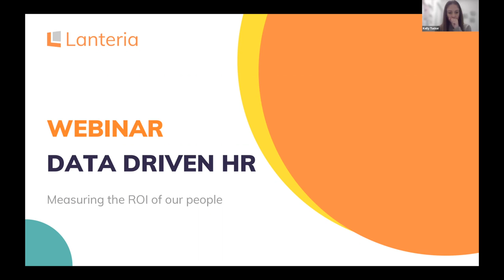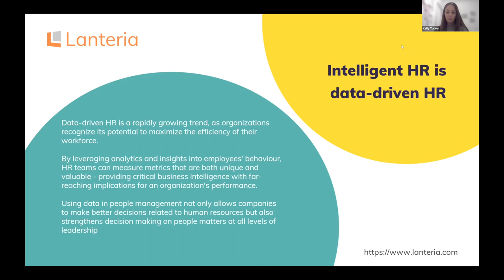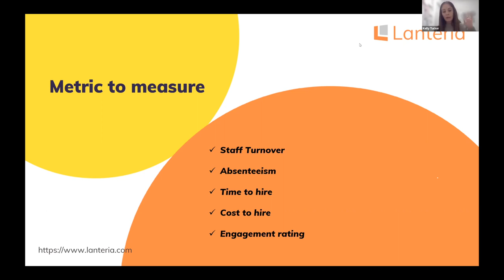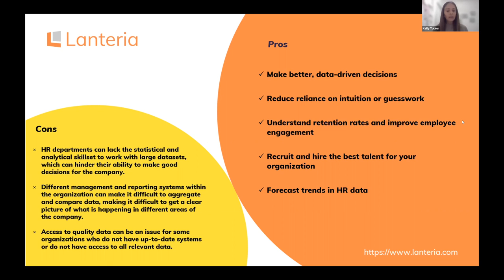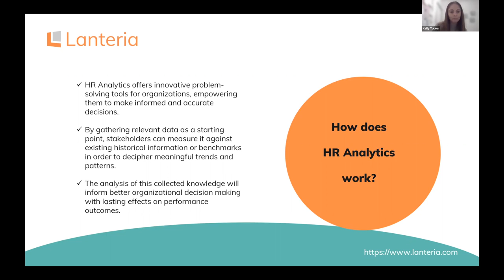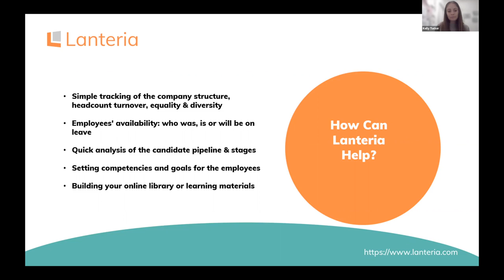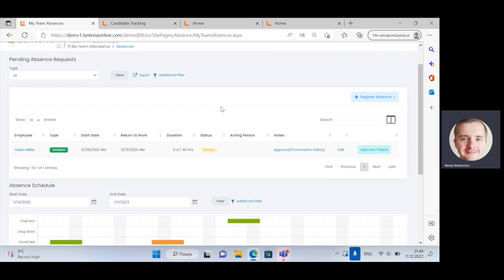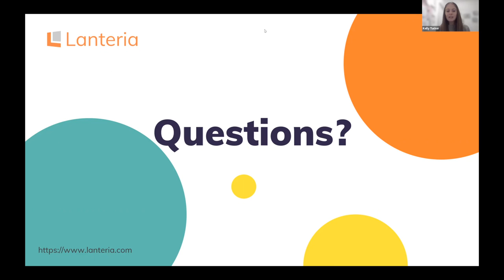Webinar | Data-Driven HR | Measuring The ROI Of Your People | Lanteria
🌟In this webinar, Kelly Tucker (HR expert and managing director of HR Star) talks about HR analytics, HR metrics and how to measure the ROI of your workforce.
It argues that data-driven HR is a strategy for making choices that are supported by facts rather than feelings and intuition. It implies that HR departments can use data-driven HR to assess the success of various HR efforts, including hiring, retaining, and engaging new employees.Watch this webinar, data-driven HR, measuring the ROI of your people by Lanteria, and get to know more about it.

⏳ 𝗩𝗜𝗗𝗘𝗢 𝗖𝗛𝗔𝗣𝗧𝗘𝗥𝗦 ⏳
00:00 - Intro
04:49 - What Is HR Analytics
12:20 - HR Metrics
20:58 - Measure The ROI
29:47 - Lanteria Helps
37:22 - Lanteria HR Reports
43:00 - Outro

🍁 𝗔𝗕𝗢𝗨𝗧 𝗟𝗮𝗻𝘁𝗲𝗿𝗶𝗮 🍁
➟Lanteria HR is the most flexible HR platform for mid-sized and large companies. Built on Microsoft apps, it automates the entire HR management cycle in a company.

Hundreds of the world’s most respected companies trust Lanteria to empower their people to deliver exceptional results.

➟To Succeed In Going Global And Remote, You Need To Build A Global Company Culture First | HR Tips
➟Build A People Oriented Company And You Will Succeed In Your | Liquid Workforce Strategy | HR Tips

𝐑𝐞𝐥𝐚𝐭𝐞𝐝 𝐬𝐞𝐚𝐫𝐜𝐡:
marketing strategy
marketing tips
business strategy
content marketing
strategic management
marketing plan
zoom webinar
strategic thinking
content strategy
hr analytics
people analytics